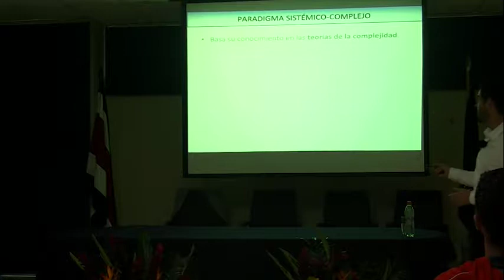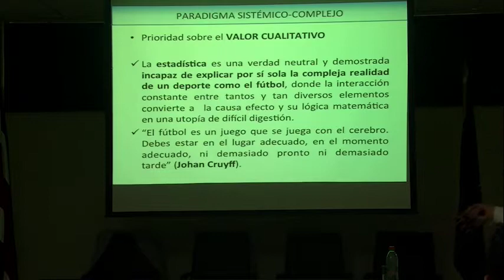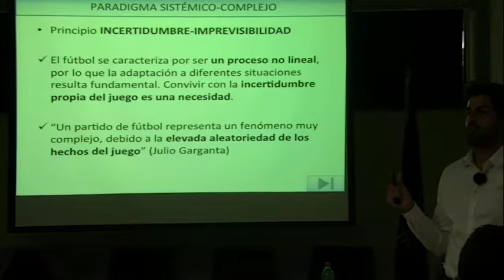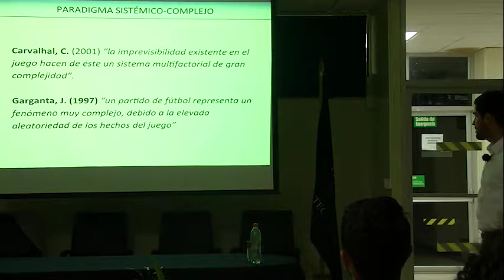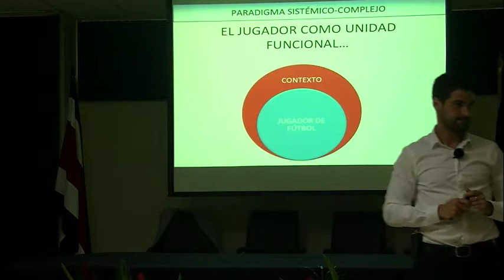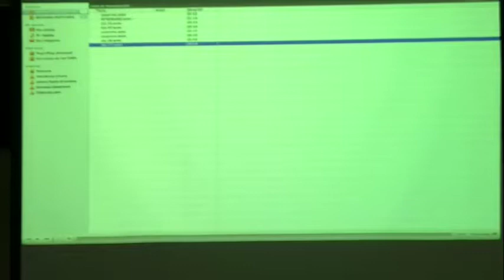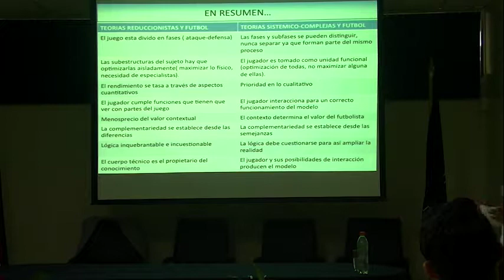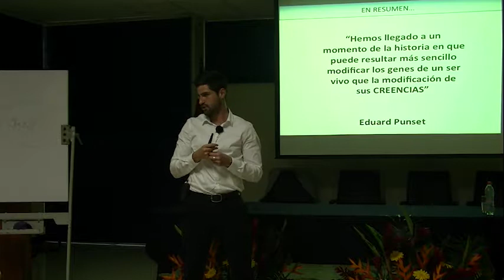Taller de Fútbol-Video Día 1_Parte II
Video Taller sobre el Futbol realizado en el TEC- Febrero 2016
 DIA 1:
-Analisis de las caracteristicas del futbol como deporte de equipo. Intentamos justificar el porqué el futbol es el deporte mas complejo de todos.
-Los Paradigmas de pensamiento que estan instaurados en nuestra sociedad y como entienden el proceso de entrenamiento del futbol (influencia sobre las corrientes metodológicas)